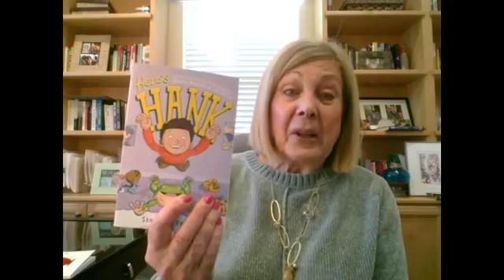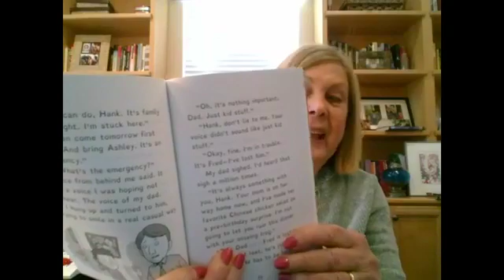How Fonzi (from Happy Days) Gave Me Important Clues to Leadership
How Fonzi (yup from Happy Days) gave me important clues to leadership success that applies to all of us:

+ Lead with your imagination (it's not what you think)

+Follow with determination (it's more than you think)

+ Listen to suggestions (it's a game changer)

+Collaborate (it's the royal road to success)

Here is some great advice so you can stand out from the pack and make your mark on the world. Isn't that what you are here for? To make a difference? Then get to it!!!